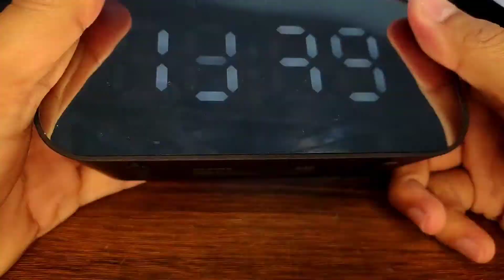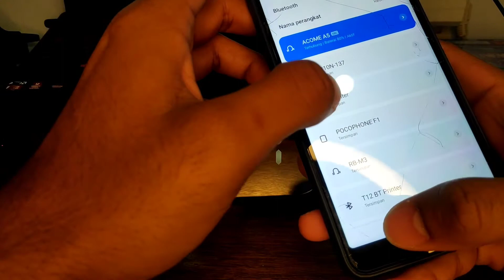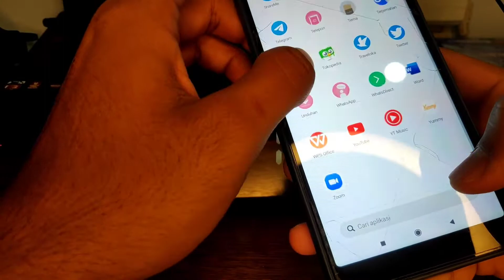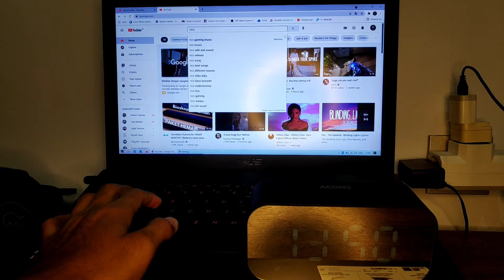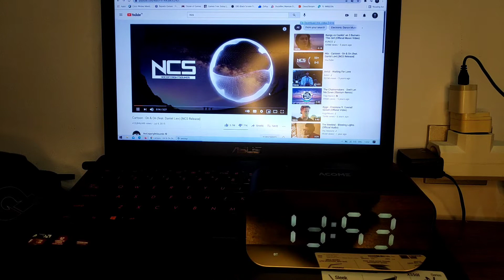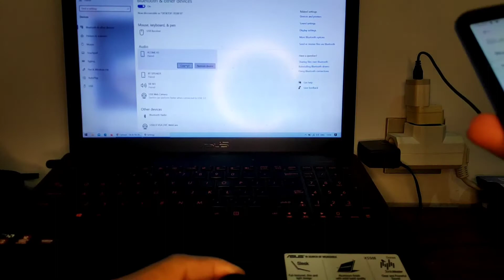SPEAKER BLUETOOTH TERMURAH DAN TERBAIK - REVIEW SPEAKER ACOME A5 BLUETOOTH (BASS KENCENG)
ACOME A5 REVIEW SPEAKER BLUETOOTH TERMURAH DAN TERBAIK  DI KELASNYA CUMAN 100RB DAPAT FULL BASS!